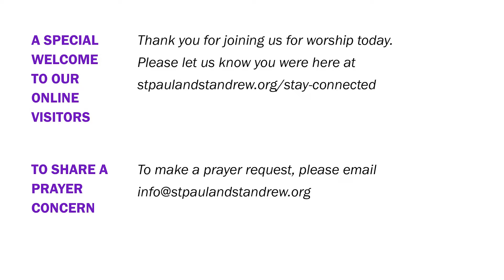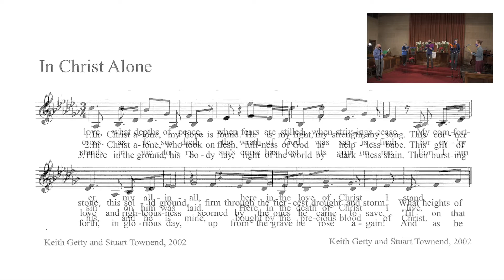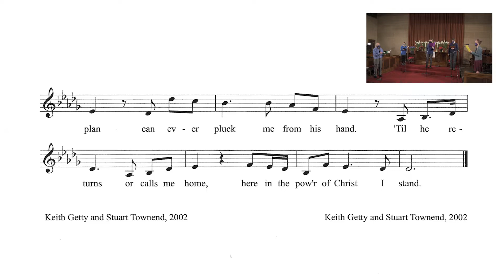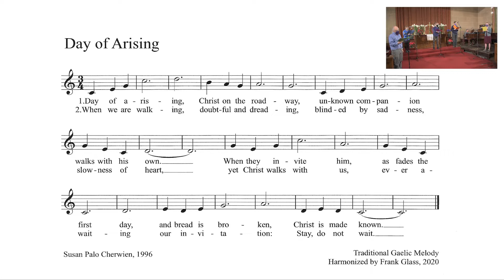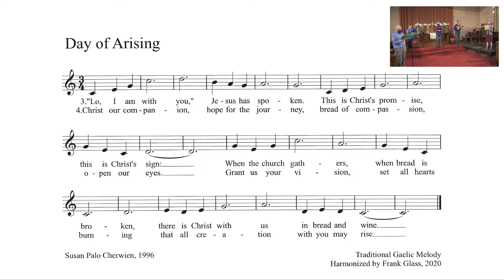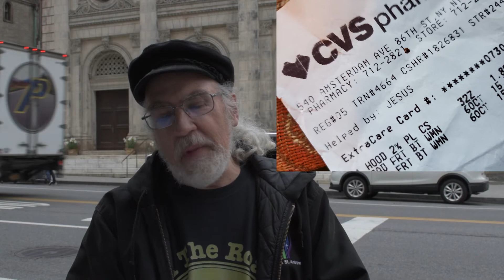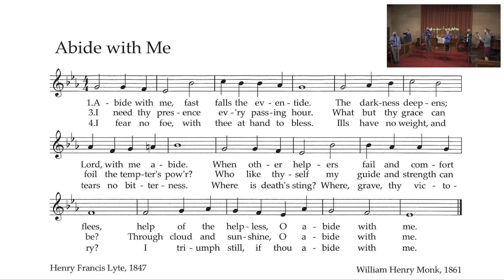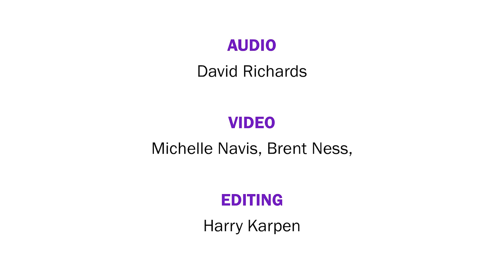Online Worship: On The Road, Again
This is the day that the Lord has made. Let us rejoice and be glad in it. Please join us for worship!

St. Paul & St. Andrew is a progressive United Methodist Church that seeks to build a community of radical welcome that follows Jesus into the streets of the city to increase the amount of love and justice in the world.

Due to COVID-19, in-person gatherings are currently suspended. You are welcome to join us online every Sunday for worship our YouTube channel.

We thank you for support as we continue to create meaningful virtual connections. If you'd like to make a contribution, please